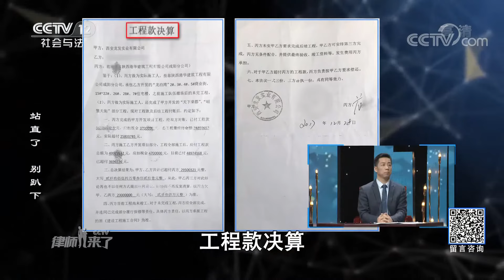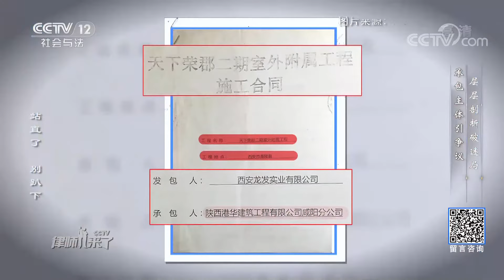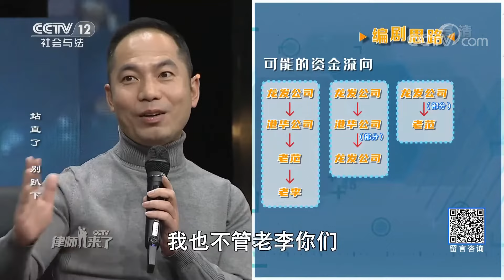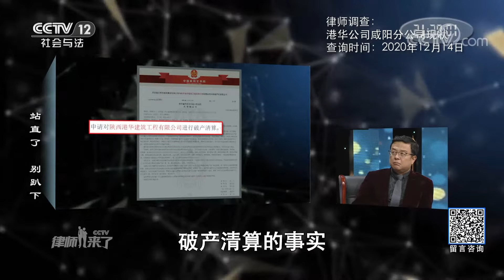《律师来了》好意带领工友致富 却成工友口中“黑心老板”？20210522 | CCTV社会与法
本期看点：河南省开封市南桃园村的李恒明是个热心肠，2015年通过老乡介绍，李恒明带着30多人参与了西安市一项工程建设，且工程规模不小，2018年初工程竣工，可李恒明他们迟迟无法拿到工钱，因工程是李恒明带人干的，辛辛苦苦两年多却无法拿到血汗钱，于是工人们就找李恒明讨债，李恒明多次找工程方、发包方协商始终无果，且他无法提供书面凭证，那李恒明和他的工友们能否讨得工钱呢？